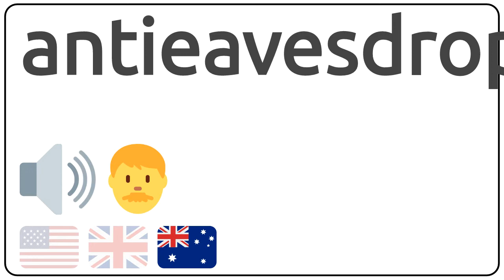How to pronounce antieavesdropping in english?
How to pronunce antieavesdropping in english
How to pronunce antieavesdropping in american accent 🇺🇸?
How to pronunce antieavesdropping in british accent 🇬🇧?
How to pronunce antieavesdropping in australian accent 🇦🇺?

Como se dice antieavesdropping en ingles?
Como se pronuncia antieavesdropping en ingles?